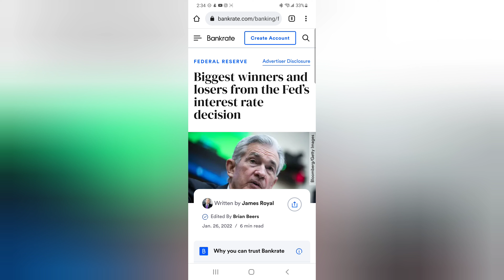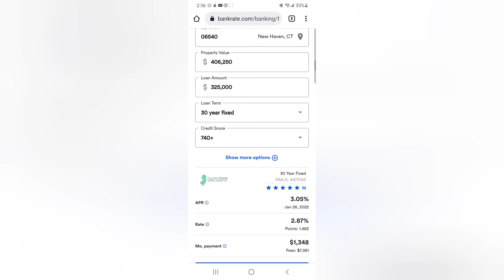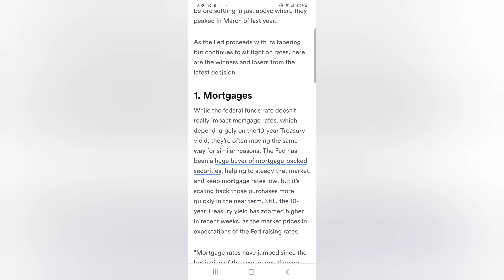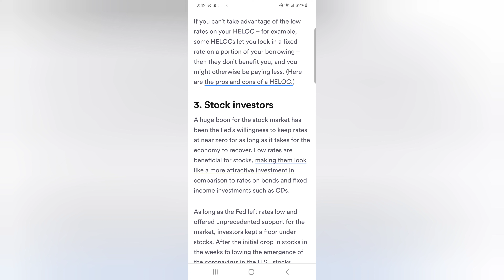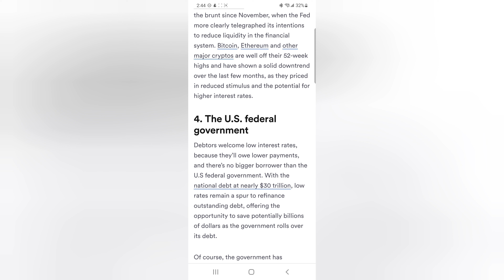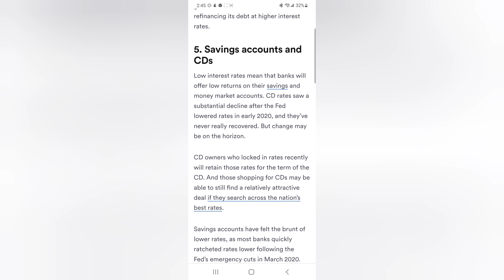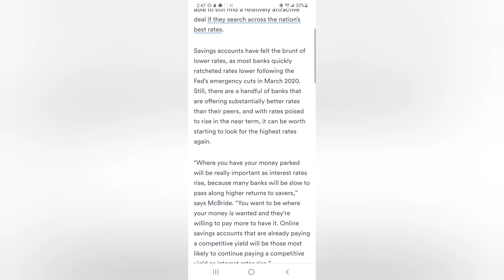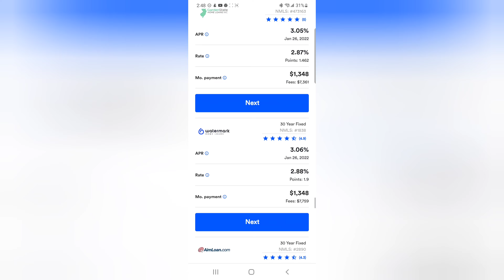Feds winners & losers with today's prime rate